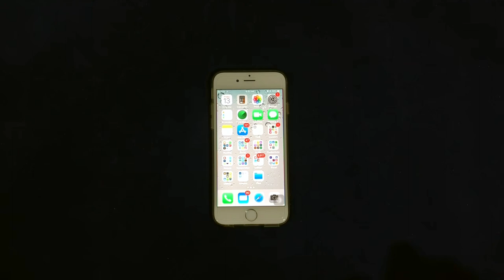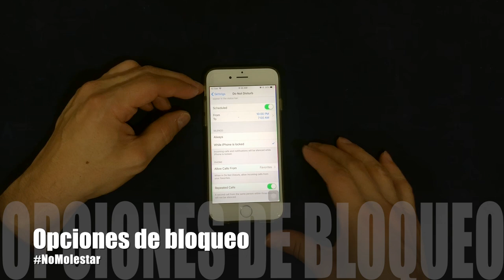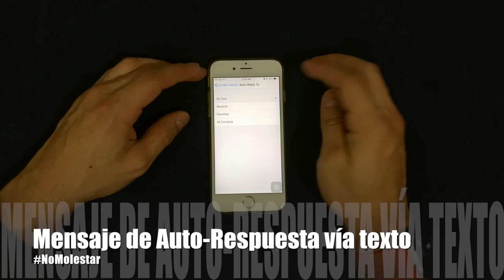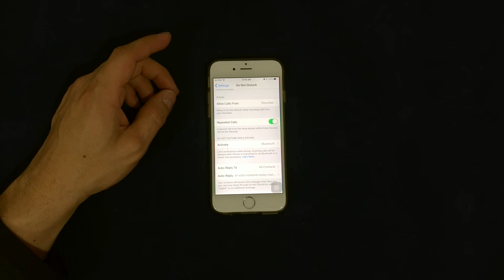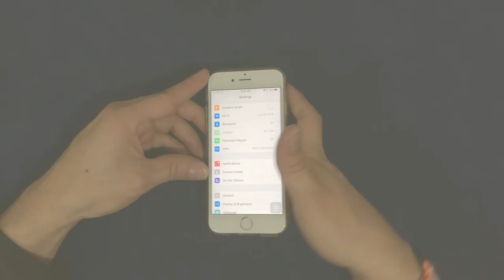No Molestar: la manera de evitar llamadas y alertas innecesarias en iOS | Tutoriales tecnológico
No Molestar: la manera de evitar llamadas y alertas innecesarias en iOS

Aprende a configurar tu iPhone en "no molestar": la manera de evitar llamadas y alertas innecesarias.